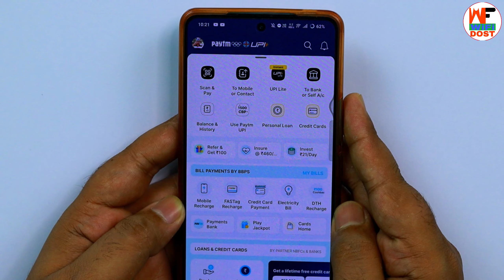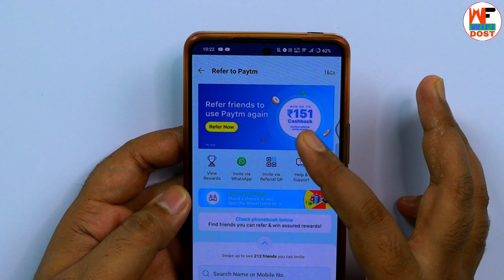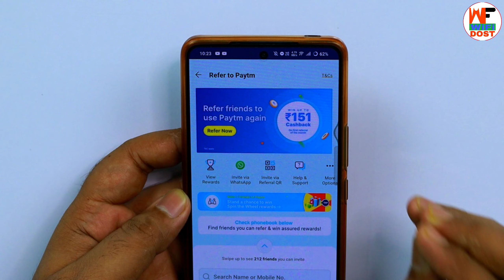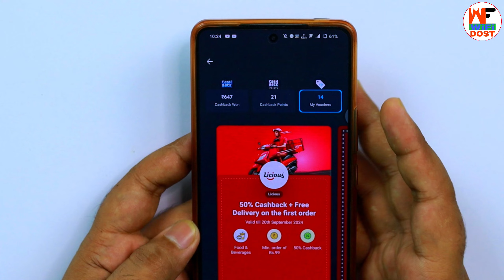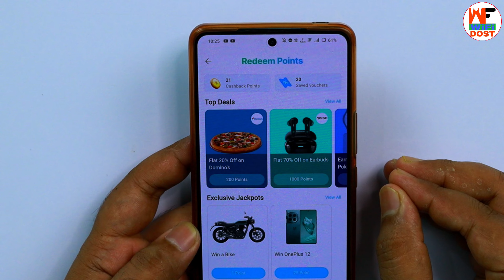paytm se paise kaise kamaye 2024 | how to earn money from paytm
By,
NAVIN KUMAR

Refer Code:- navin444

paytm paisa kaise kamaye
paytm paise kaise kamaye
paytm se paise kaise kamaye refer karke
paytm par paise kaise kamaye
paytm par paise kaise kamaye 2024
paytm app se paise kaise kamaye
how to earn money from paytm
income navin